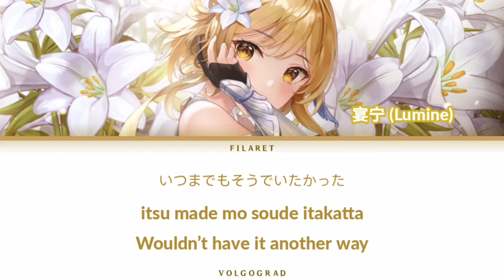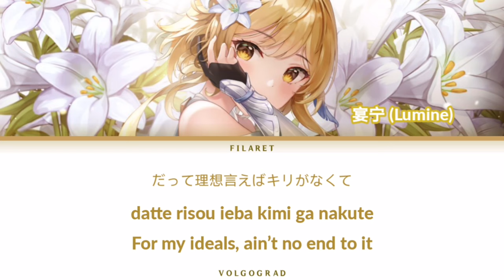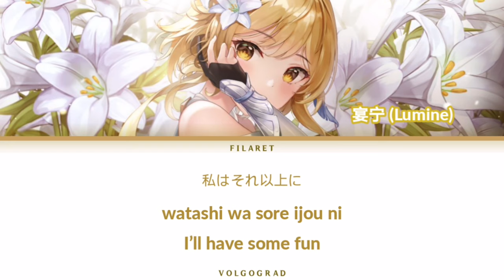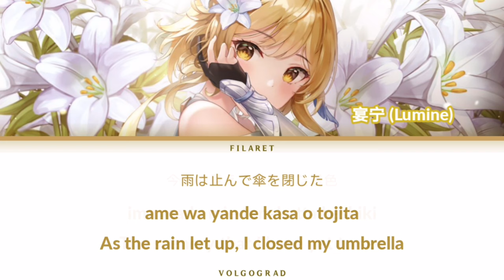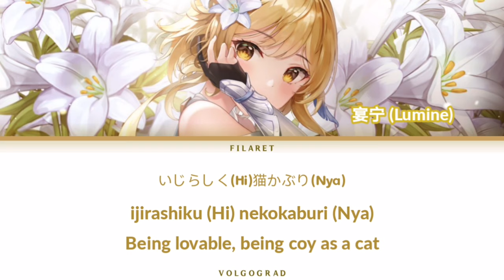Genshin Impact VA | Mona - No.1 / 宴宁 (Lumine) | Color Coded Lyrics [JPN/ROM/ENG]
原唱：mona（CV：夏川椎菜）
作詞：shito, Gom 作曲：shito

I didn't know the word, "J*P," is an ethnic slur so I'm going to change it to JPN on the title. I didn't mean to be offensive or hateful. I'm so sorry if I can't change it on the video...